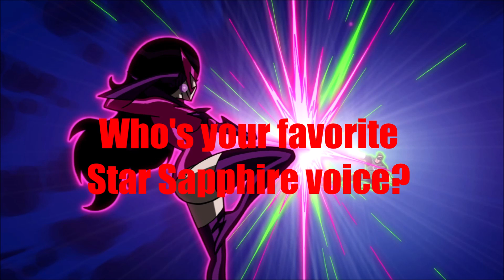Animated Voice Comparison- Star Sapphire (Green Lantern)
Who's your favorite Star Sapphire voice? Who do you want to hear next?